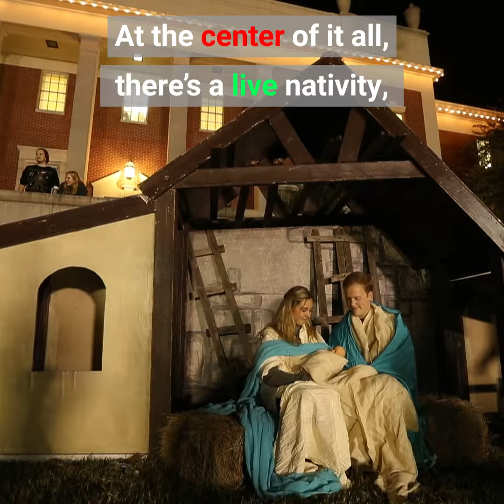What is Christmas on 5th Street?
Trying to explain to your friends just how Baylor University does Christmas?

Show them this -- Christmas on 5th Street, in 60 seconds.